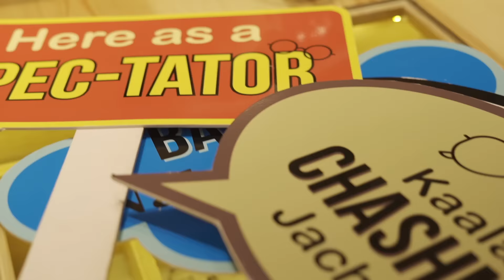COCO LENI - Natural German Eyewear Brand - New Pune Store!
Elegant eyewear made of Natural Cellulose Acetate, Wood, Titanium and ethically sourced Buffalo Horn starting INR 1990.

The most prestigious addresses in Pune. Just after crossing the Koregaon Park over the Mula Bridge, Below Gold Gym.

Ground Floor, below NM Medical, Forteleza Complex, Kalyani Nagar, Pune, Maharashtra 411006